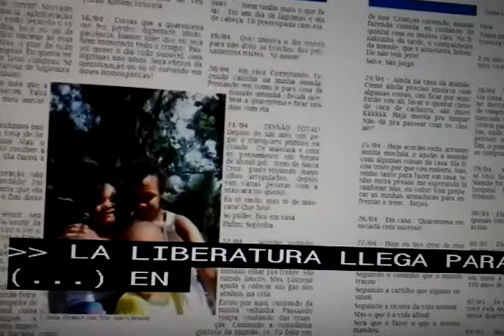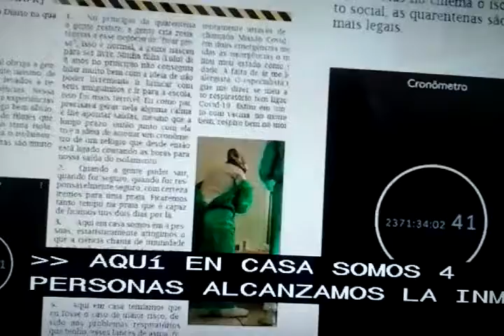Literatura contra la Pandemia, y el encierro.